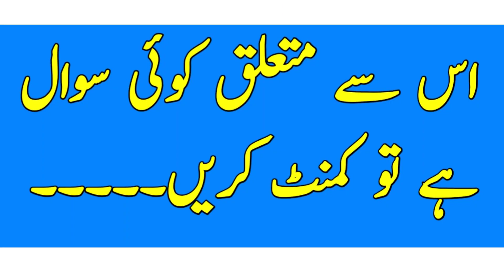AIOU University Big Announcement || AIOU Results Autumn 2021 || AIOU Results Update